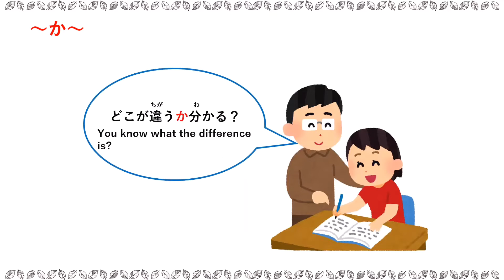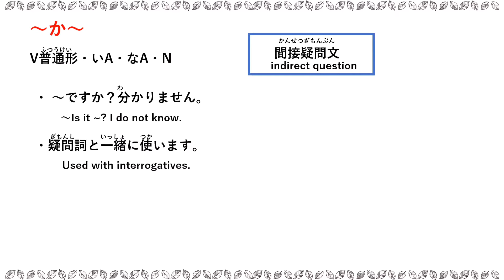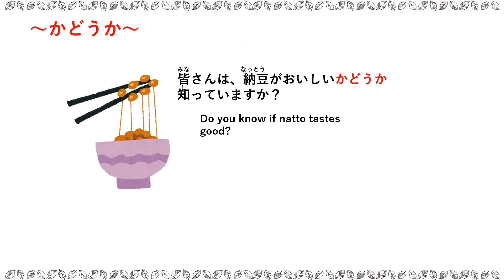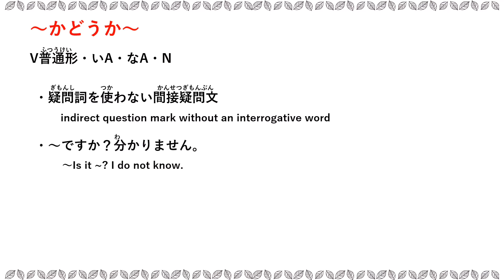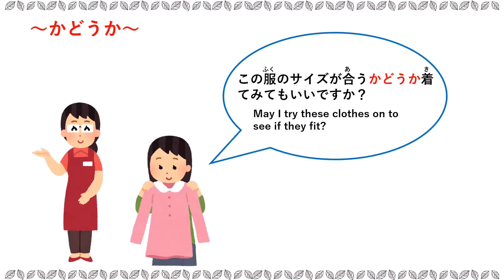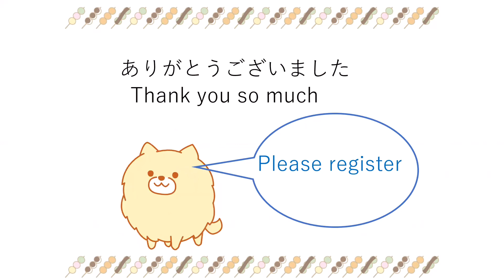Japanese N4 Grammar 【〜か、〜かどうか】